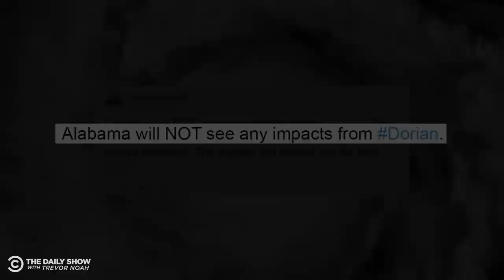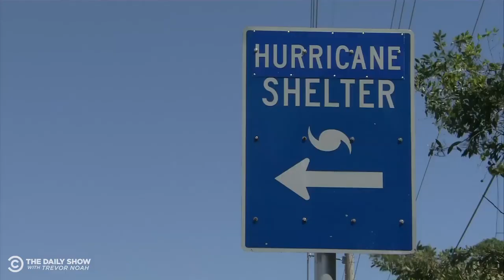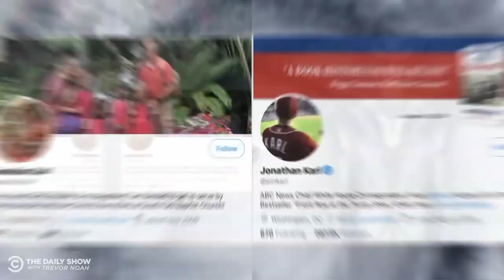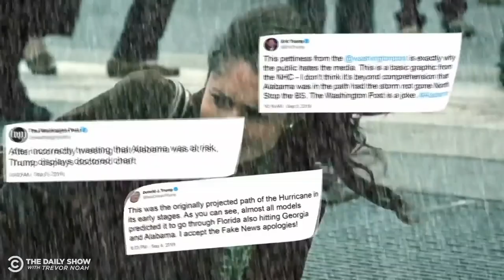Remember Sharpiegate? | The Daily Social Distancing Show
Remember when Trump thought he could change the path of a hurricane with a Sharpie? Here's a look back at one Trump scandal that can’t be erased.